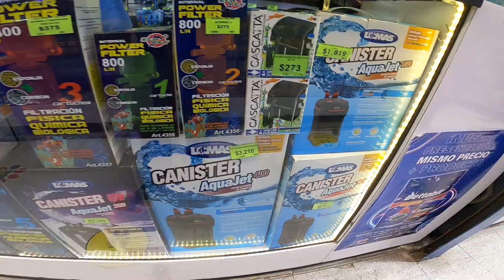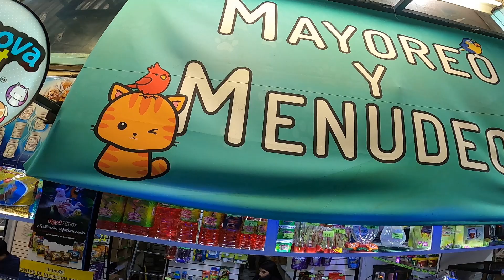AQUAFEST 2023 E INNOVA PET EN UN VIDEO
BUEN INICIO DE AÑO ESPERO LES GUSTE ESTE VIDEO